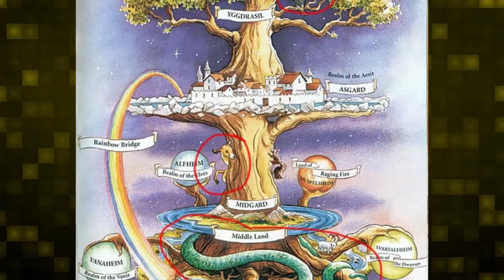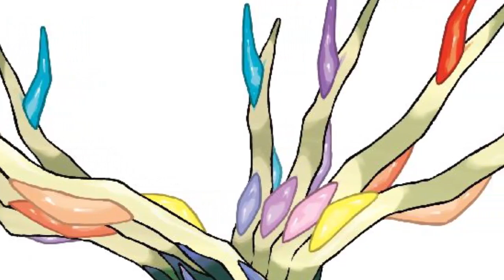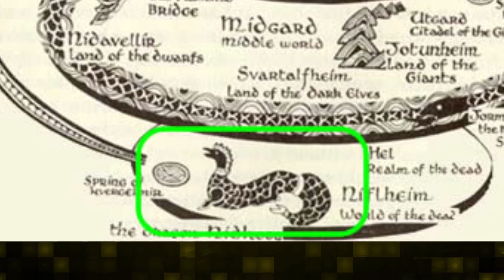Pokemon Z? / Mitologia